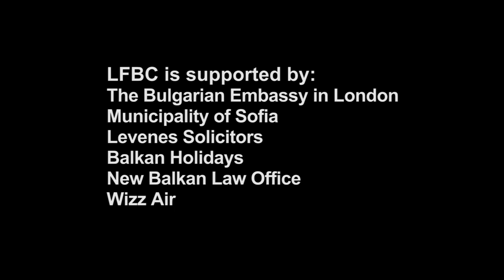London Festival of Bulgarian Culture PROMO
Promotional video clip of the First London Festival of Bulgarian Culture, which happened throughout November 2010.
More videos of what is planned for the next edition in 2012 you can find